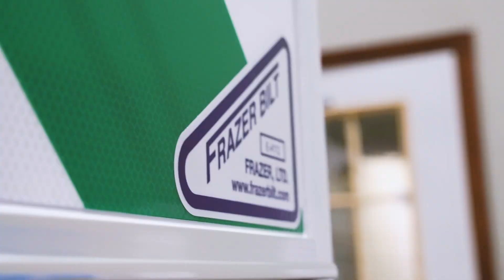Answering the Call with City of Dublin EMS Director John Tadlock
Join John Tadlock, EMS Director for City of Dublin EMS, as he shares his motivations in Fire/EMS!

In our ‘Answering the Call’ series, we examine the motivations and passions of our life-saving Fire/EMS friends. Thank you to John, City of Dublin EMS, and all those who serve our communities with their efforts and dedication!